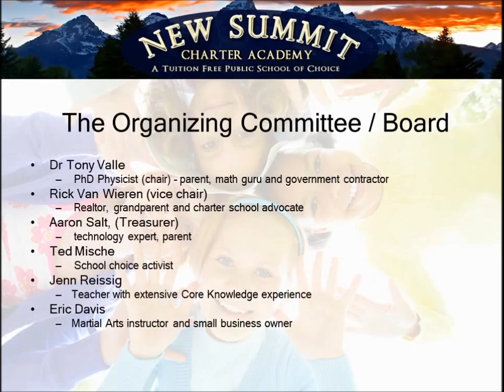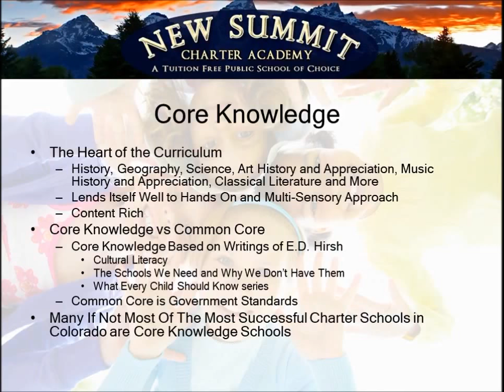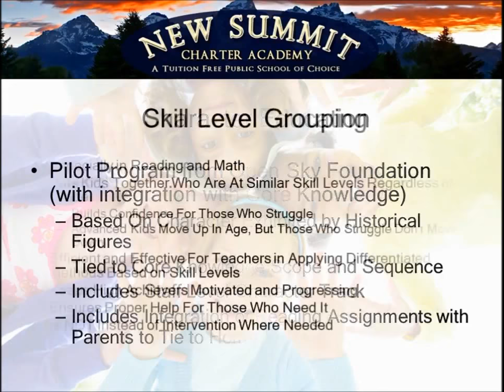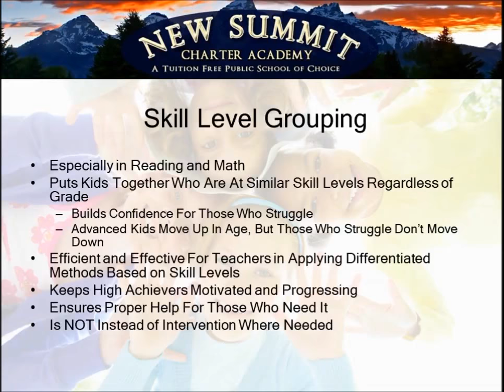What New Summit Is All About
For those who are looking for more information on New Summit Charter Academy, this is a short video of some of the highlights that we cover at our information meetings. Take a look, and post your questions!